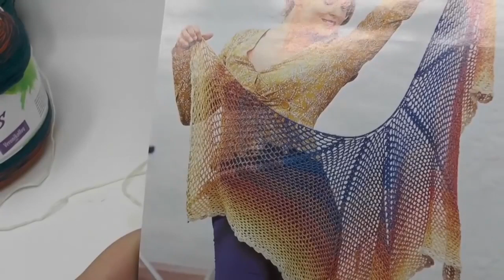Crocheter un morceau d'étoffe / Cape Shoulder Hug avec la laine 1 BOBBEL / Partie 1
Bonjour!

Ici vous pouvez trouver de l'inspiration sur des sujets comme
tricoter et crocheter "comment faire" tutoriels et bien plus encore!

Veronika